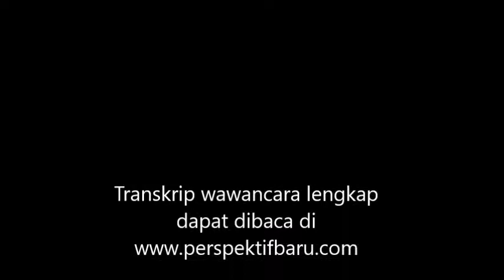Memahami Survei dan Quick Count - Ikram Masloman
Ada ujian, ada standar etika, kemudian legal. Semua harus terpenuhi, bahkan kami menuntut agar semua hasil research dilaporkan ke pemerintah dimana ada cash bank poll. Kemudian harus ada uji validasi sehingga apa yang kami publikasi sesuai dengan kaidah akedemik dan bisa di pertanggung-jawabkan.